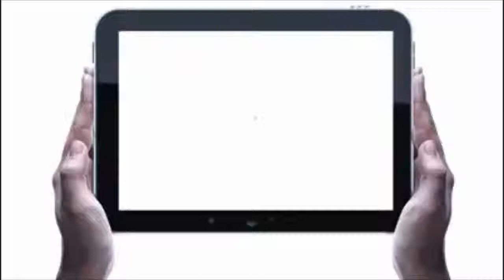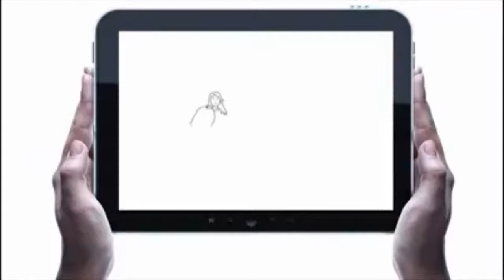How to sell your house fast for cash in East Prospect, PA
Sell Your Home Fast for Cash In East Prospect, PA How to quickly sell your home in East Prospect, PA! We have been buying homes in East Prospect, PA for years. If you want to sell your house fast for cash with no contingencies or inspections give us a call! We buy any house anywhere and always make a fair offer. If you are interested in selling your home fast in Hanover, this information can change your life! We specialize in short sales, divorces and estates. Don’t stress anymore from not having enough money to pay the bills. Everyone who deals with us walks away with cash in their pocket regardless of condition or money owed on your house. Guaranteed closing in as little as 7 days! Fast Cash Offers Any condition properties Sell regardless of money owed Short sale specialists Sell your house fast in East Prospect, PA Don’t make any more updates or repairs to your home! We will buy it in its current condition. Are you facing any of the follow situations? Are you joining two households into one? Are you Facing foreclosure because of having unpaid property taxes? Do you have to sell your house because of divorce? Downsizing after retirement or to pay off debt? Do you have Power of attorney for real estate and don’t know what to do? Can’t sell a home you inherited? Want to unload your property with tenants or just selling a rental property? Real estate in probate? Unexpectedly moving for work? Have to sell house at a loss because of being underwater in the loan? Do you want to sell an empty house that’s unoccupied and old? Want to sell your home without dealing with annoying realtors and paying ridiculous commissions? Or you just want to sell your house fast? Even if your house needs repairs, they you don’t want to pay for or don’t want to do, we are the best solution to your problems. Don’t wait, don’t clean out your house, don’t stress anymore! This is the easiest way you will ever sell a house. If your home is ugly, beautiful, or just right, we are here to buy it. We can close on your home in East Prospect, PA in as little as 7 days. Your freedom and relief of the unwanted property and stress in important to us. If you are behind on payments and don’t have money to pay bills, we can get you fast cash. If you are behind on bills, have liens, horrible tenents or squatters in a vacant property, we will buy it. We will buy your home in Hanover quickly as you want. What freedom and relief will you have once you sell your unwanted property? More time to spend with the kids or grandkids? Can you retire, or are you just tired of working? Get the peace of mind by getting the big weight off your shoulders? No more annoying creditor phone calls and people harassing you that don’t understand your situation We will buy your house fast in East Prospect, PA and make it easy and a fun experience for you. Do You Need To Sell Your House Fast in East Prospect, PA? We will buy your house fast in East Prospect, PA! If you have already tried real estate agent who couldn’t sell your home, we will still buy it. Selling a home with a real estate agent isn’t for everyone. Here are the top reasons to sell us your house for cash! Our process is different at The Vogelsong Group. When you call us you talk to a real local person with the decision making ability to buy your house for cash. And you decide how fast you want your cash. We close when you want to! The condition of the house doesn’t matter, and we don’t even care about bad renters. If you need the cash fast, we can close in as little as 7 days so you can move on with your life. Fill out your information here to get your cash offer! To summarize – Call us to sell your house regardless of: Condition Money owed Liens Renters trash Regardless of time frame, condition, or debt on your house, we want it! We We buy houses cash any condition and close when your ready! Whether you are dealing with: Divorce Foreclosure Death of a family member or loved one Renter issues Just too busy If any of those things describe your situation, let us know and we can buy your house for cash fast! Have questions?